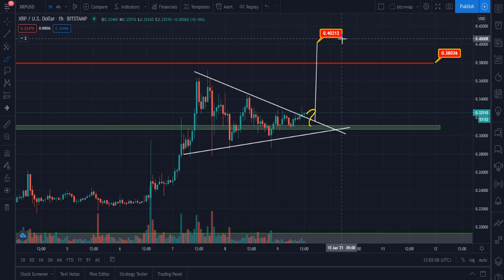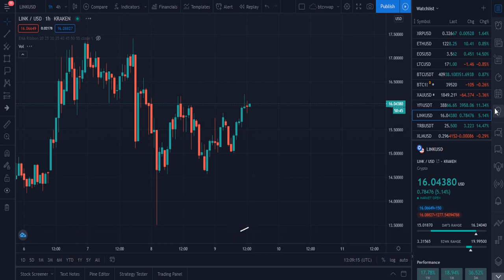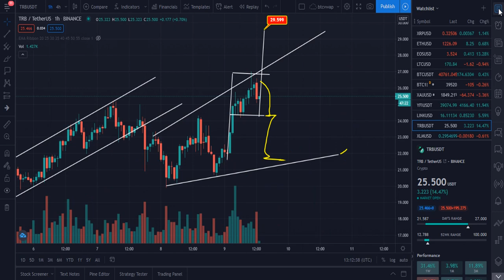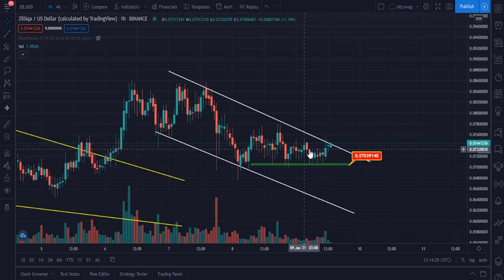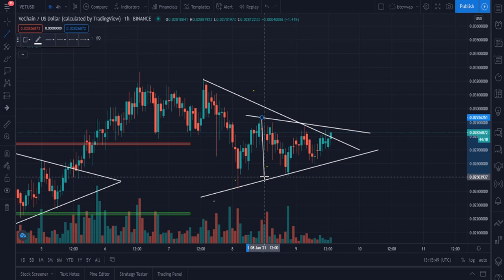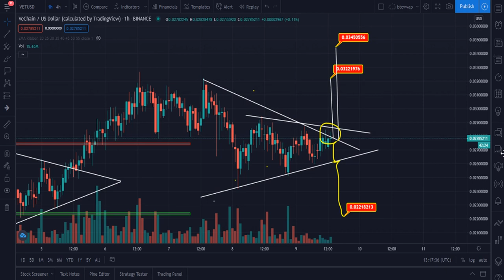Bitcoin & Alt Coins Next Moves || Bitcoin Breakout | Cryptocurrency Technical Analysis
$600 FREE BONUS (limited time)

Now We Are Available On These Networks